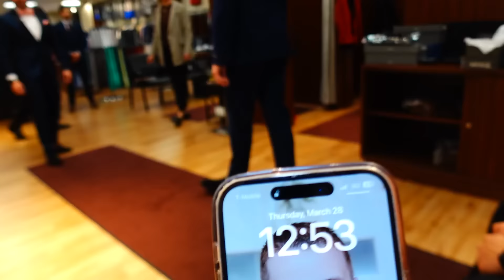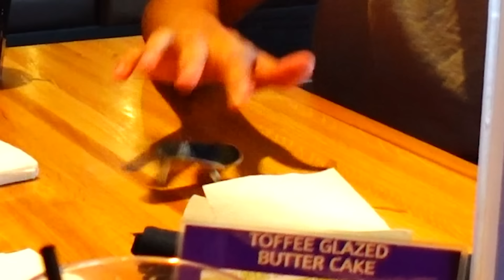I Found The ONE!!!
Finding the right dress for Halie has been a little difficult, but today that turns around, and she can finally say "I found the one!". We also head out to find the suits and tuxes for the boys. I love that they can wear these to prom too!!!

Fan mail:
Crazy Pieces